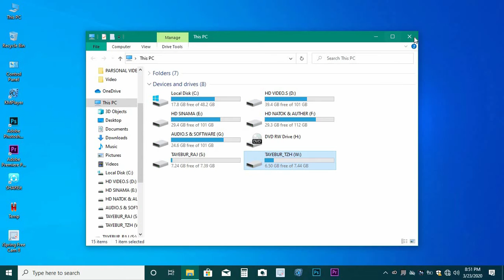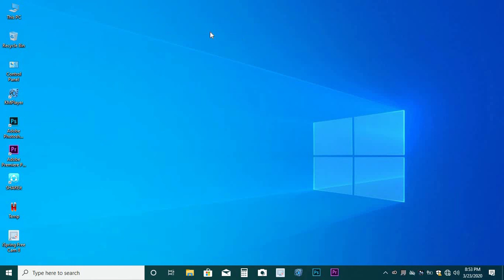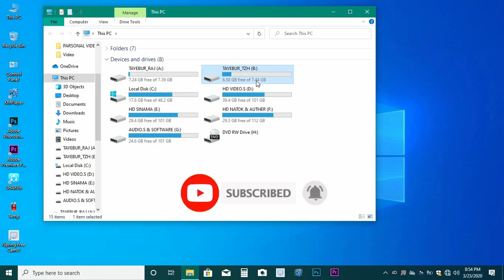Computer Hard Disk Drive will Start from A | Computer Amazing Tricks | ড্রাইভের নাম শুরু হবে A থেকে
In this video, I Discuss How to Computer Hard Disk Drive will Start from A or Computer Amazing Tricks or ড্রাইভের নাম শুরু হবে A থেকে or computer drive start from A or Drive Amazing tricks from A or Drive start from a,b,c,d,e,f,g

আসসালামুয়ালাইকুম বন্ধুরা, আপনাকে স্বাগত জানাই Max789-এর পক্ষ থেকে।আপনাদের জন্যই  YouTube  চ্যানেলটির আবির্ভাব। বাংলায় কম্পিউটারের সব সমাধান আমি আপনাদেরকে দিব |

এখানে একটি বড় প্রশ্ন, আপনি কি কি আমাদের চ্যানেল থেকে পেতে পারেন?
 আপনি এখানে পেতে পারেন: -

(1) ফটোশপ ইডিটিং |
(2) কম্পিউটার এবং ল্যাপটপ সার্ভিসিং |
(3) কম্পিউটার সলুসন |
(4) কম্পিউটার টিপস এবং টিরিকস |

এই চ্যানেলটির কথা আপনার বন্ধুদের জানিয়ে দিন, এতে তারাও উপকৃত হবে। এভাবে সাহায্যের মধ্যে দিয়েই আমরা এগিয়ে যাবো|
ধন্যবাদ.

Max789